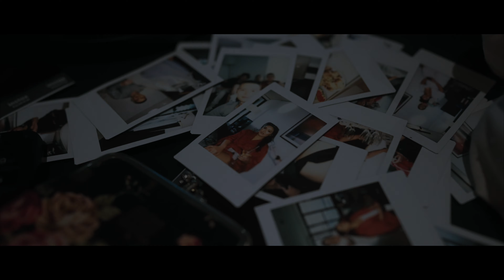Wedding Trailer - Jeremiah & Nicola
Kind of a movie. Kind of not.

Jeremiah & Nicola.

This is a quick look into how some of their day went.

Film: @mikemikha_ @by.phill
Edit: @mikemikha_
Photo: @shaniceleephotography